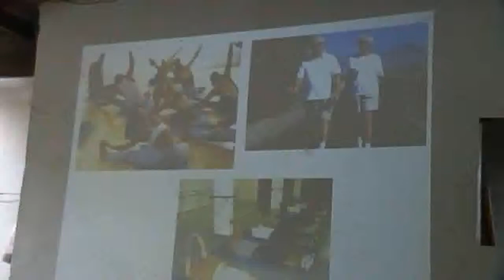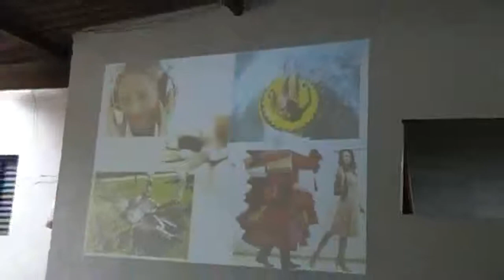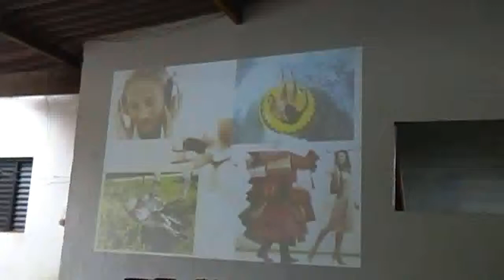Palestra 'A Saúde da Mulher' - Dra Carolina (Parte 03)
Homenagem promovida pela Igreja Batista em Vila Natal - IBVN no dia 12/03/2011 para homenagear as mulheres pelo Dia Internacional da Mulher.